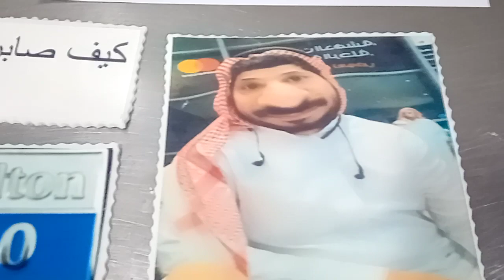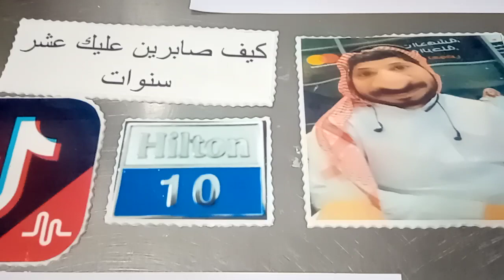Calligraphy writing Letters & Numbers Tutorial Tips!!! For Beginners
2.  "its fair use" No copyright is claimed and to the extent  that material may appear to be infringed , I assert that such alleged infringement is permissible under U.S. and Philippine copyright law. If you believe material have been used in an unauthorized manner, please contact the poster.
3. This Video is not associated with any company or products mentioned on the video.
4. No intention to infringe photos or audio used in this video